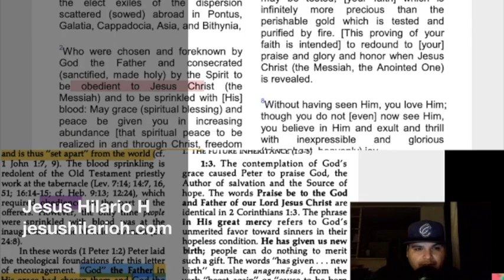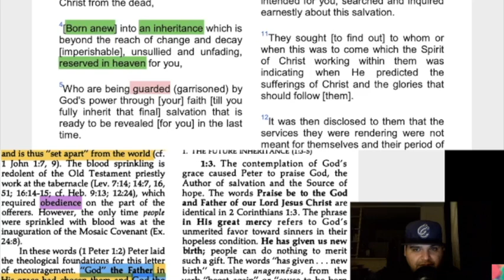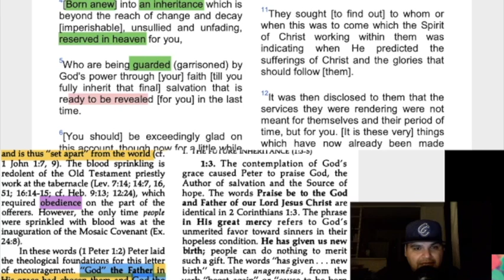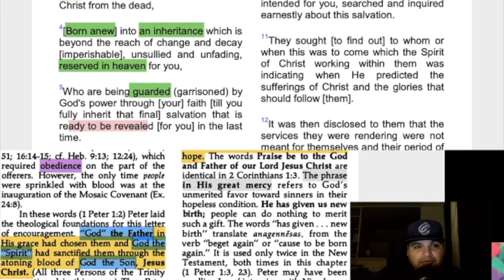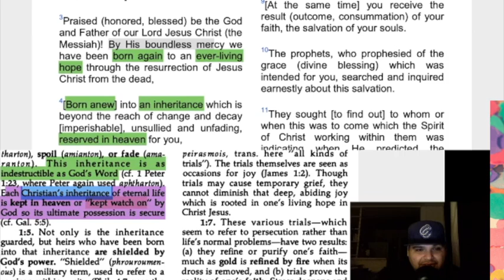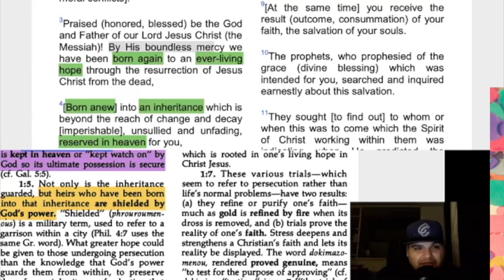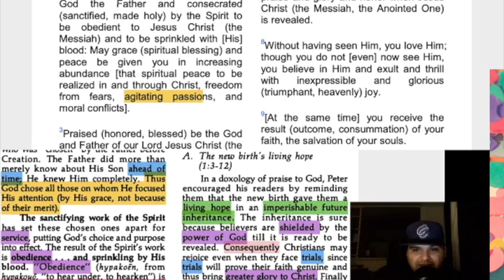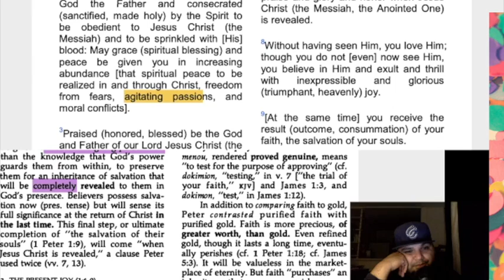1 Peter 1:3-5 | Reading & Commentary [CLIP]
1 Peter 1:3-5 | Reading & Commentary (CLIP)

I’m reading from the Amplified Holy Bible, while the commentary reading comes from “The Bible Knowledge Commentary”.